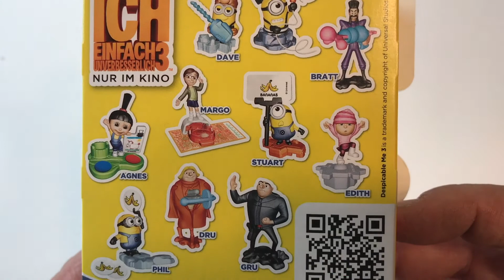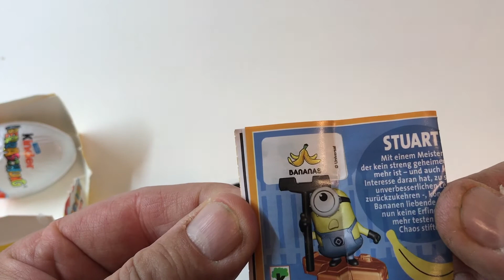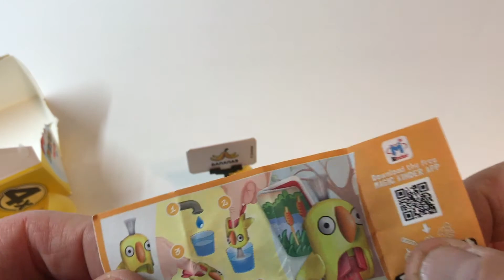kinder Überraschung Ü Ei ICH EINFACH UNVERBESSERLICH 3